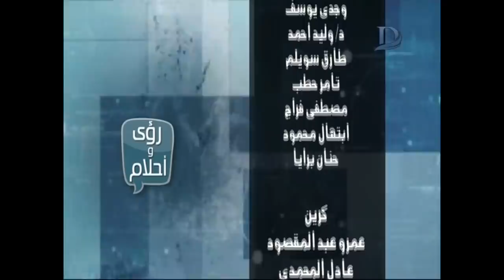رؤي وأحلام| مع دينا يوسف بضيافة مفسرة الأحلام د/ "ماليكا أيمن" حلقة 6_9_2018